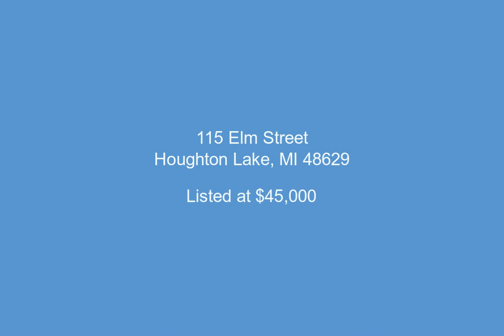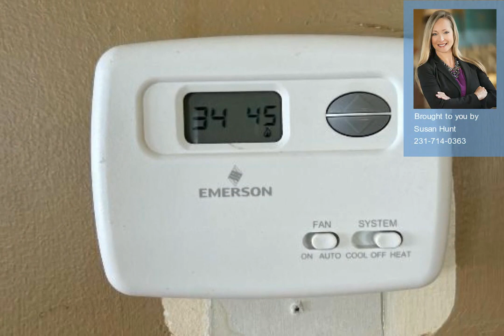115 Elm Street, Houghton Lake, MI - 1908082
2 Bedrooms, 0.0  Bathrooms, $45,000, MLS# 1908082

Attention Investors/Contractors-Great investment opportunity! Stick-build on a crawl 2 blocks from South Shore Boat Launch, nice fenced yard. No electricity/heat, BRING FLASHLIGHT, USE CAUTION WHEN ENTERING. No disclosures, investor owned. Sold AS-IS.